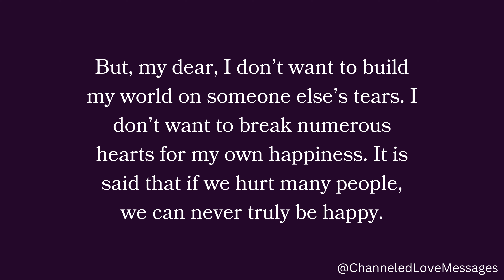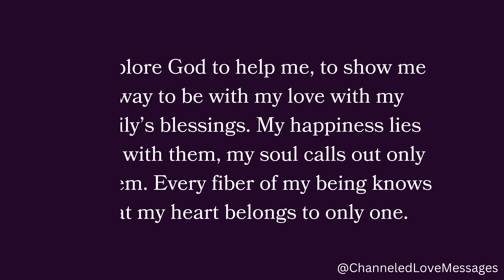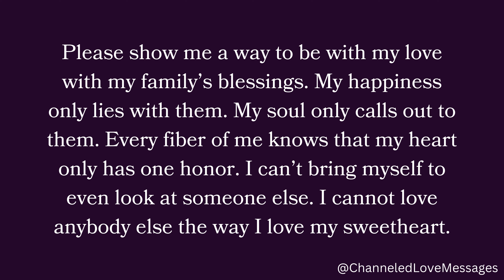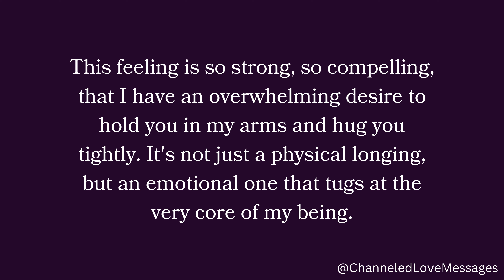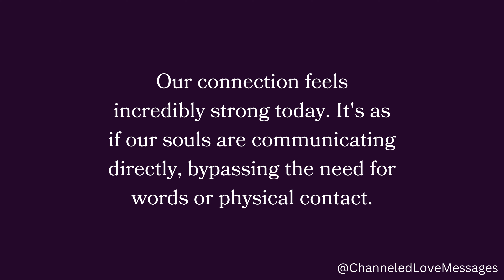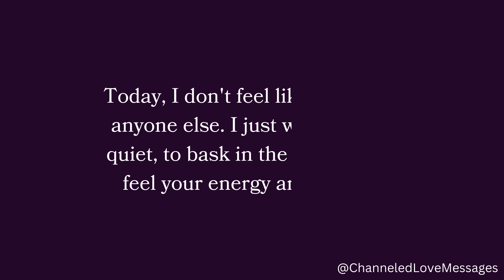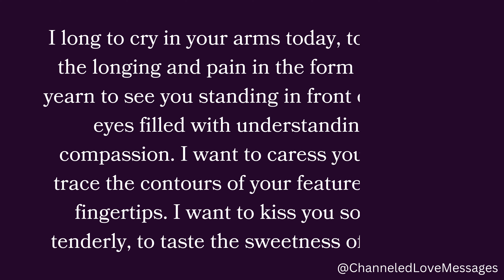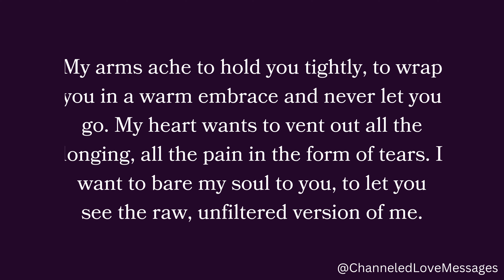I need you so much, my heart cries for you every moment. I feel as if you are taking your phone...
I need you so much, my heart cries for you every moment. I feel as if you are taking your phone...🥺❤️😍 channeled messages from your person